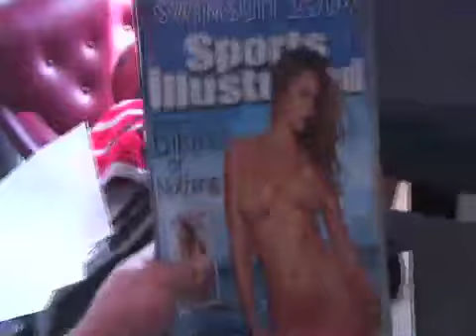Lazy Tuesday with Fred Norquist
kayaking in glenwood springs, co